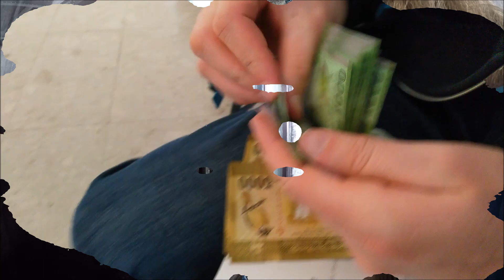TOUR DE SRI LANKA część 1.: Z Kolombo do Galle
Objechaliśmy całą Sri Lankę  wzdłuż i wszerz: dokładnie, niespiesznie, pociągami i lokalnymi autobusami. Dotarliśmy nawet i na samą północ. Oglądajcie i posłuchajcie, co mają Wam do powiedzenia Moniczka Podróżniczka i Rogerek Vlogerek ;P